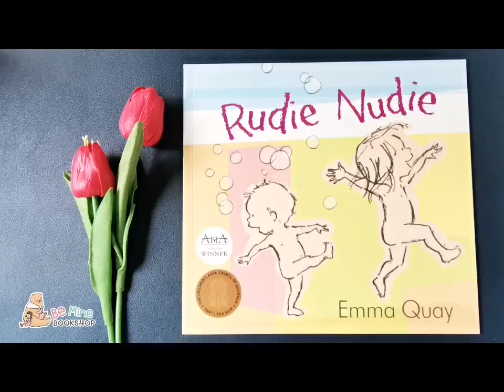🛒 ║Rudie Nudie║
Oɴᴇ-ᴍɪɴᴜᴛᴇ Bʀᴏᴡsɪɴɢ ᴀ Bᴏᴏᴋ ᴀᴛ Mʏ Sᴛᴏʀᴇ (Nᴏ Sᴏᴜɴᴅ)
║𝐑𝐮𝐝𝐢𝐞 𝐍𝐮𝐝𝐢𝐞║🏆หนังสือรางวัล
🌻ความวุ่นวายโกลาหลของเด็กสองพี่น้องในเวลาอาบน้ำ กว่าจะจับมาแต่งตัวได้ เฮ้อ! วิ่งโป๊ทั่วบ้านเลย
🏆 Winner of Book of the Year for Younger Children in the Australian Book Industry Awards (2012)
🏆 Shortlisted in Children's Book Council of Australia Awards (2012)
หนังสือภาษาอังกฤษมือสองเล่มอื่น ๆ เข้าไปดูได้ที่